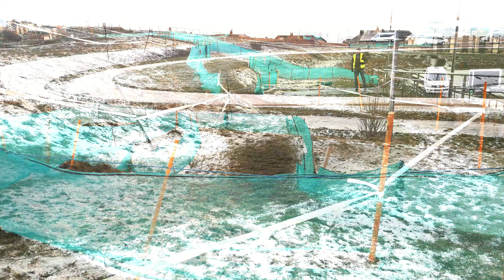Northern Cyclocross Championship 2021 U23 and Senior Gypsies Green